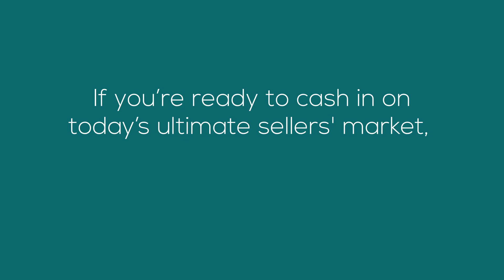Tips for Todays Sellers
Tips for Today's Sellers

Even in today's ultimate sellers' market, it's key to have an expert guide when you sell your house.